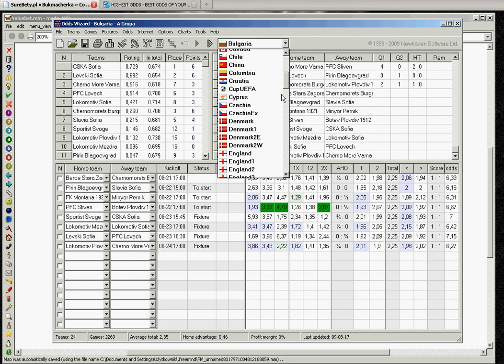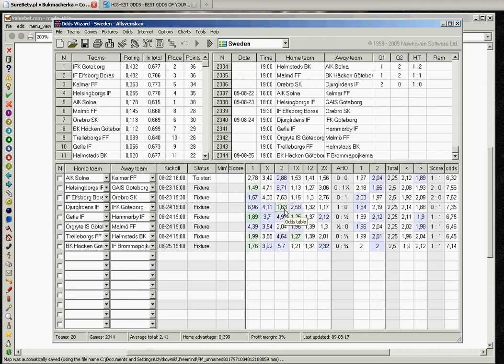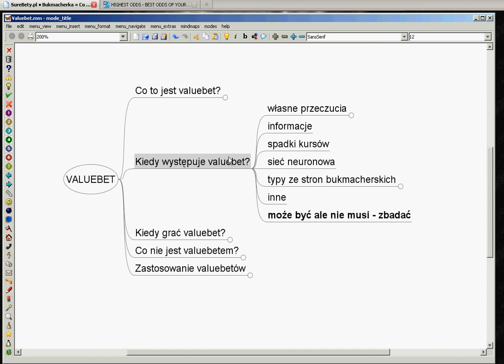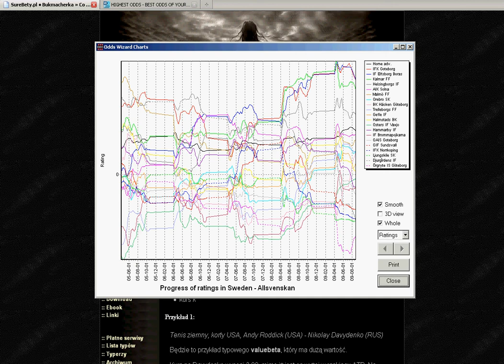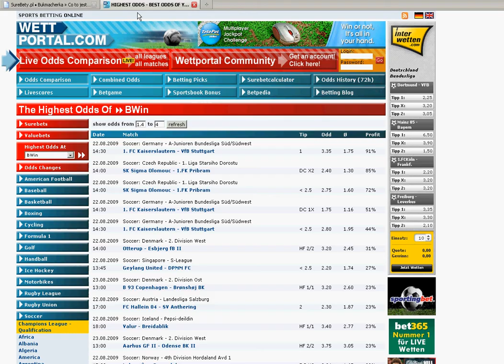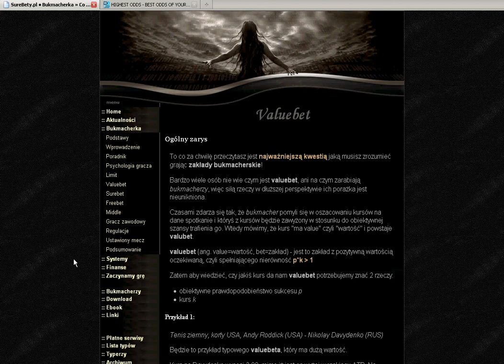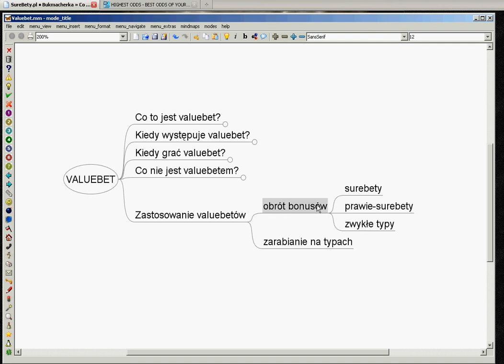SureBety.pl - Valuebet czy wartościowy zakład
Dowiedz się
co to jest valuebet (wartościowy zakład)
i gdzie go szukać: